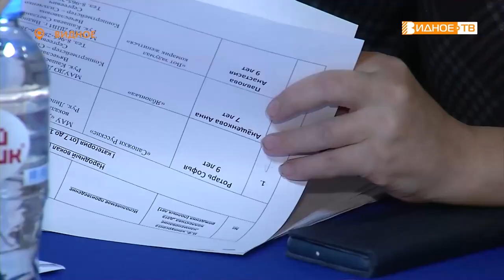ВОЛНА УСПЕХА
Участники окружного фестиваля визуальных и сценических искусств продолжают радовать зрителей и поклонников своим мастерством. Народным исполнителям и эстрадным группам тоже представилась возможность поймать свою волну успеха. О самых ярких солистах и коллективах расскажет наш корреспондент Галина Жидкова.